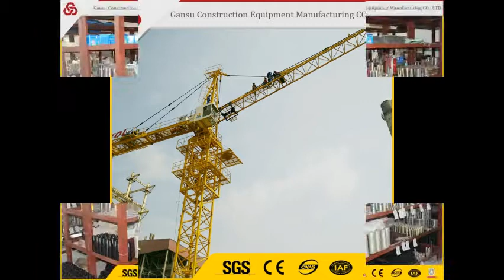Automatic machine mini tower crane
(GEMC)Gansu Construction Equipment Manufacturing CO,. LTD.
Performance parameters and technical index reach both domestic and international advanced level.
The electrical control system enjoys better reliability and safety. It is produced by professional manufacturers with advanced technology, the electrical components lives 3 or 4 times longer than that of products around market, less faults, easier maintenance and repair as well as reliable and safe operation.
1.The crane boasts multiple operation modes and is of wide application. The crane can work in different forms: stationary crane with embedded outriggers, stationary crane with under-frame, stationary crane with embedded bolts and crane anchored to wall, thus being applicable to various construction projects.
2.The complete machine adopts internationally well-received beautiful shape, slice structure for cost saving purpose;
3.The crane features high working speed and excellent speed regulation performance. Stepless speed regulation up to the world's most advanced solution, is adopted for the trolleying mechanism and slewing mechanism, thus ensuring more stable and reliable operation;
4.The cab is independently installed externally with good vision and provides enough space, thus offeringgood working environment for operators;
5.A variety of safety devices are equipped, which are all mechanical or mechatronic products that are applicable to severe working conditions, so as to ensure the tower crane's reliable operation.